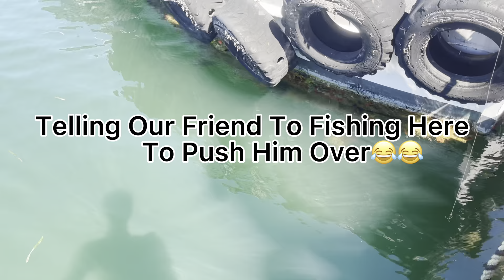Seafood Catch And Cook In Crocodile Water😳‼️- Never Again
Lots If Giveaways At 20k Subscribers😮‍💨 So Make Sure Y’all Stay Tune To The Channel❤️